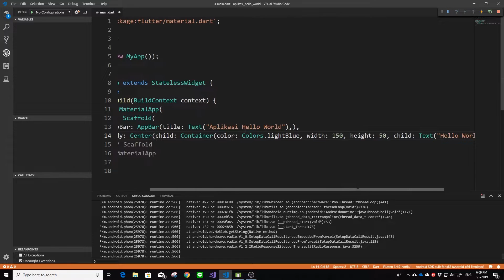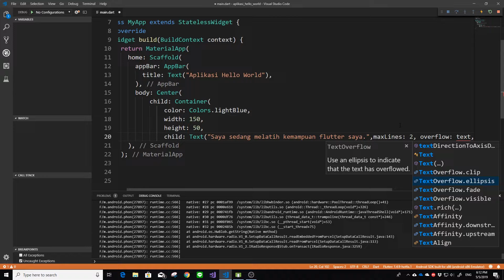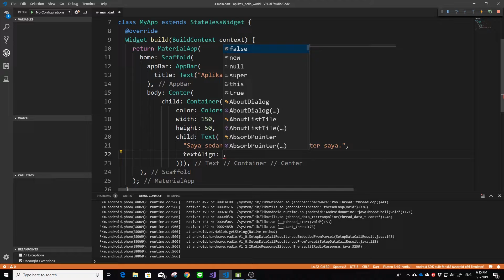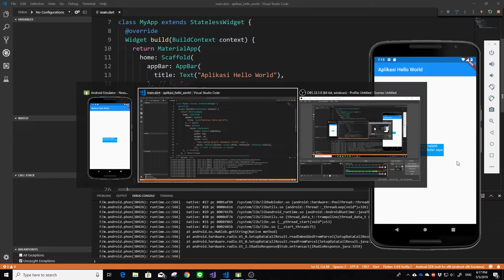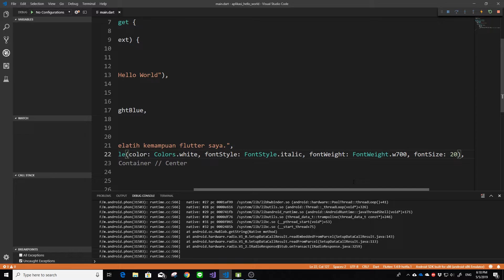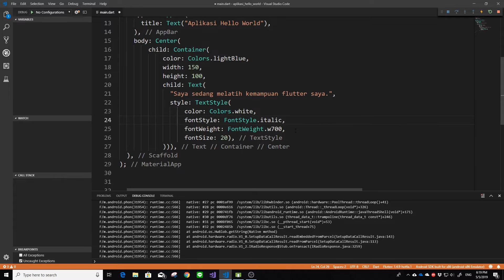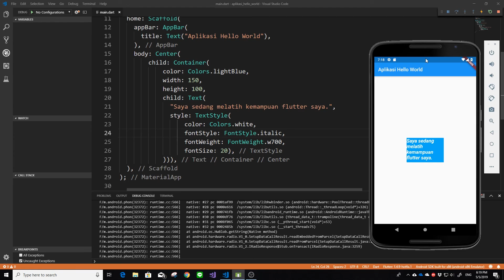[ENG SUB] FLUTTER 03. Text Widget | Tutorial Flutter | Belajar Flutter | Flutter Indonesia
Video tutorial kali ini akan membahas mengenai Text Widget berserta beberapa property-nya yang umum digunakan. Saya harap video tutorial ini dapat membuat kalian dapat menggunakan Text Widget ini dengan lebih maksimal. Semoga bermanfaat.

🍨 SUPPORT CHANNEL ERICO DARMAWAN HANDOYO 🍨